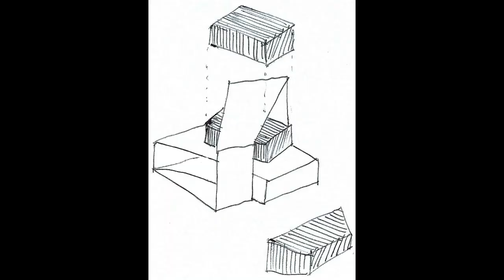Tour In Muta House By Emilio López Arquitecto In QUITO, ECUADOR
Text description provided by the architects. The Muta House is located in a peripheral area of ​​the city of Quito in the Nayón valley. The terrain has a slight unevenness and views of the eastern mountain range.

The house is resolved in two moments, with different materialities. The first articulates walls and reinforced concrete slabs, which material continuity envelops the interior spatiality, and adapts to the suburban city environment on its exteriors. The left exposed concrete, the polished floor, and the formwork walls and waffle ceiling, create different textures.

The changing needs of the client lead to a next moment, in which new materiality is adopted, with smaller modules clad in black corten steel and wooden window frames.

Initially, the house had 80m2 of interior areas, and 40m2 of terraces, which was later expanded: 15 m2 on the upper floor (towards the terraces), and 20m2 in an independent module.

On the ground floor, the kitchen is integrated into the social area, which can accommodate an extra bedroom by moving a mobile partition. On the upper floor, there is the main bedroom that grows towards the two terraces, and a bathroom.  Two double heights are located in the diagonals of the house, the first integrated to the social area, and the second to the staircase.

Architects: Emilio López Arquitecto
Area:
1238 ft²
Year:
2020
Photographs:
JAG Studio
Manufacturers: AutoDesk, Trimble Navigation
►🎵 Track Info:
Anything by Soyb & Amine Maxwell